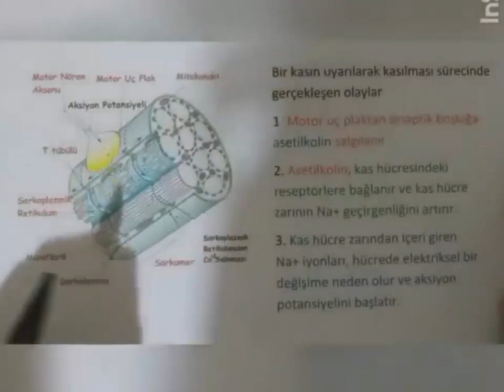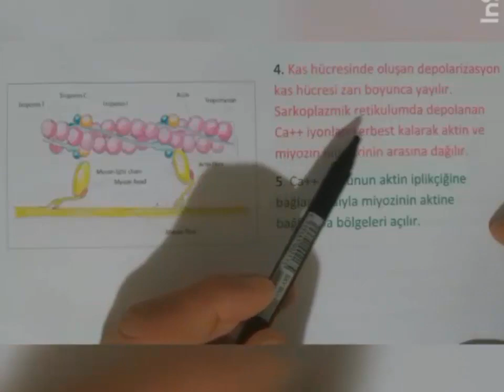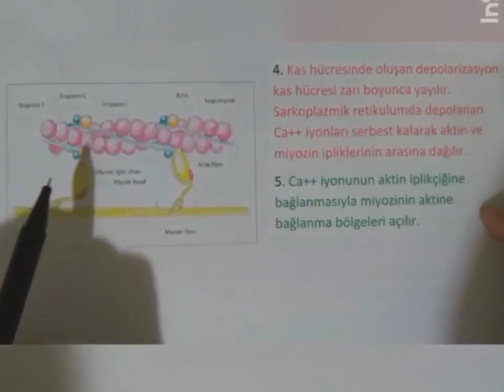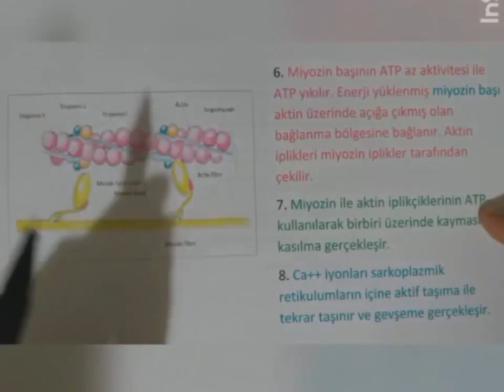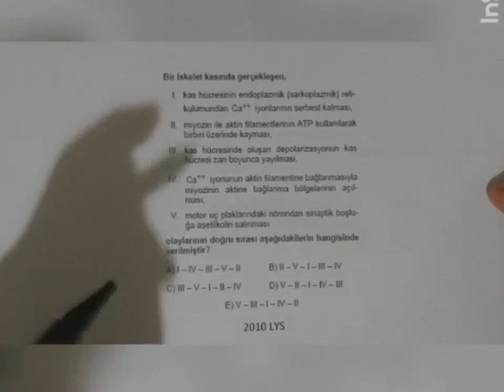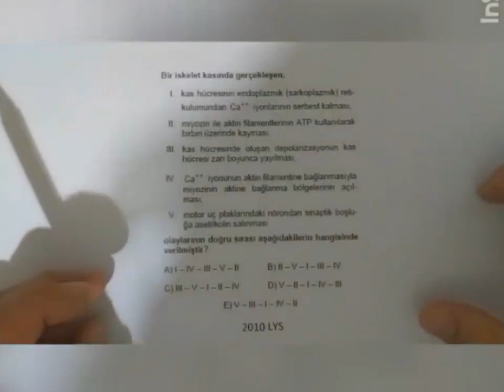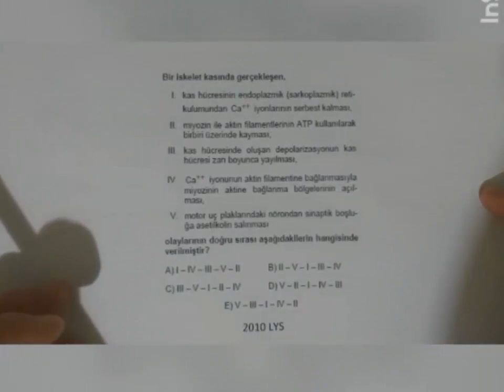Kasların kasılma fizyolojisi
Kasların kasılmasının fizyolojik açıklaması